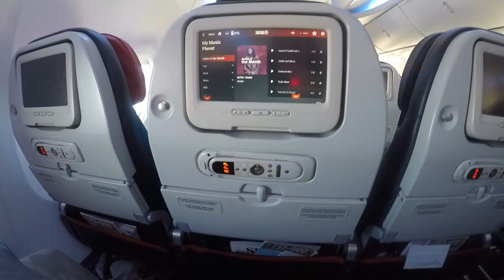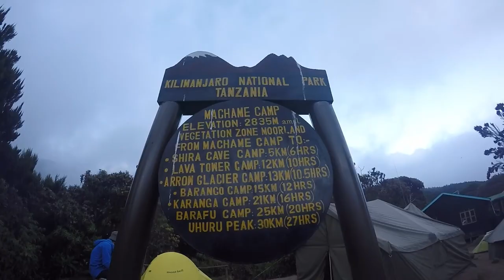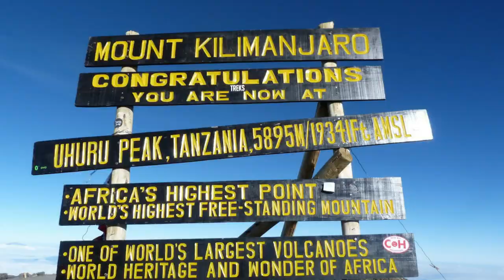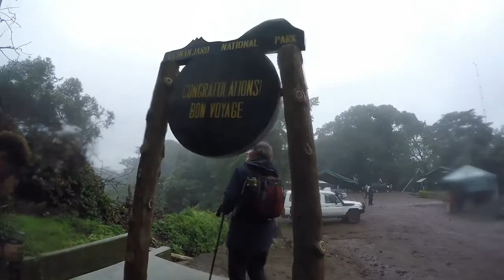Climbing Kilimanjaro - 6 day Machame route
That time I decided to climb Kilimanjaro. Put this together to show friends and family.
6 day Machame route with rare adventures for childreach international.